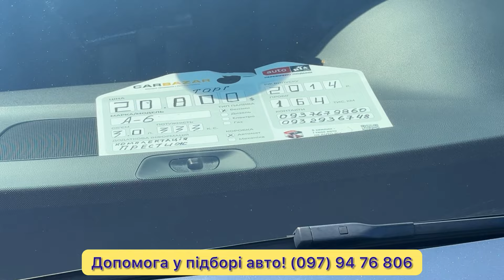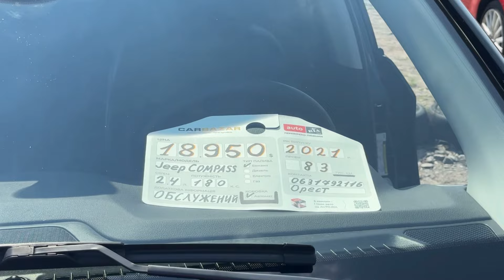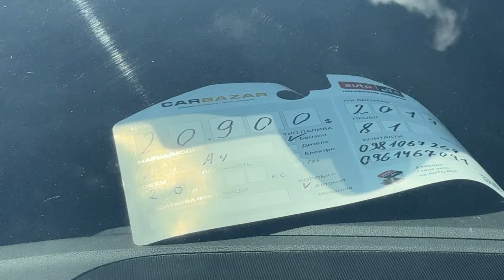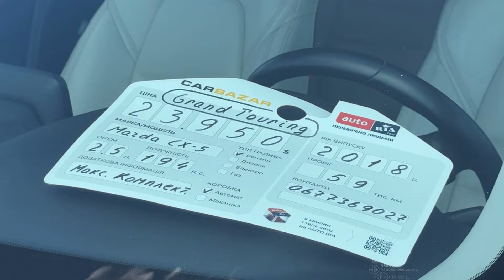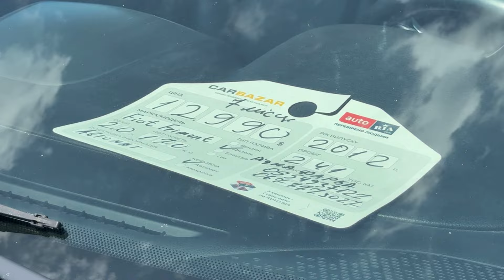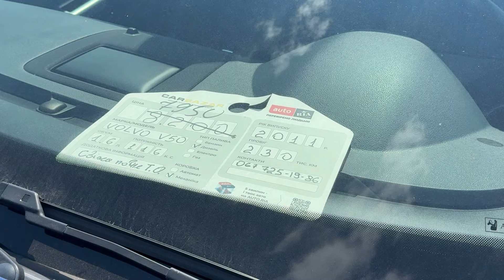Автобазар Carbazar‼️ Свіжі ціни на авто‼️ Перевірка авто‼️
Перевірка авто 👇👇👇
Знижка 20%
roma

✅Допомога у підборі авто!

Продаж Пасажирських
Віваро Трафік

Зарядні перехідники для електромобілів!

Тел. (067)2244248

GreenCenter
Послуги:
✅аргонові роботи
✅рихтування вісімок

Адвокат
Андрій

Tesla Service West
Стрийська,45Б